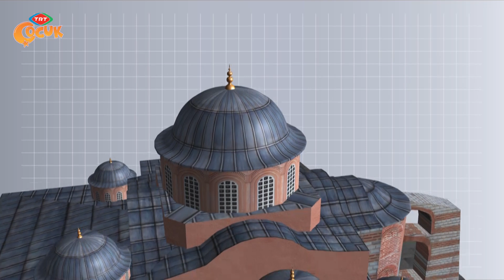Görmek Gerek | İstanbul - Kariye Müzesi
GÖRMEK GEREK / İSTANBUL / KARİYE MÜZESİ